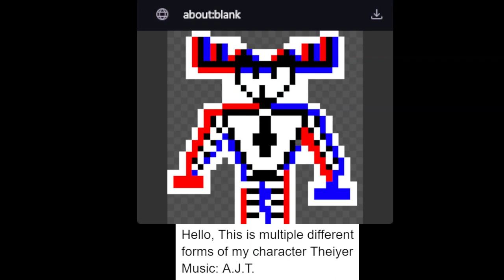Theiyer.gif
My music: A.J.T.